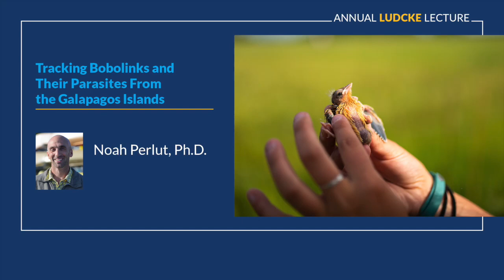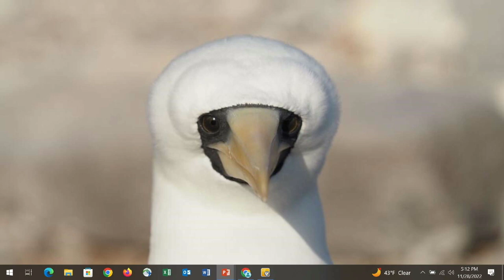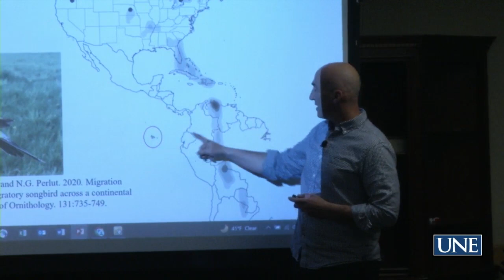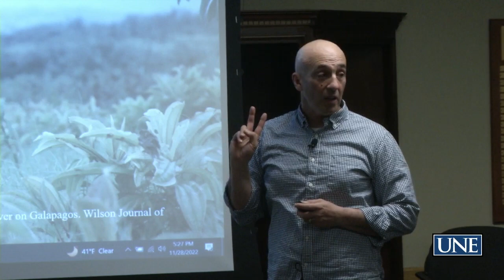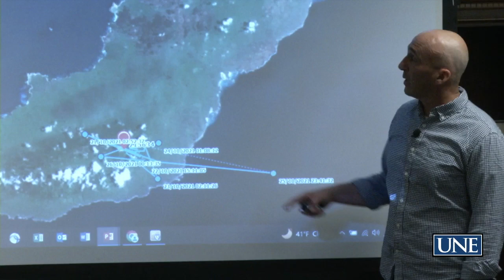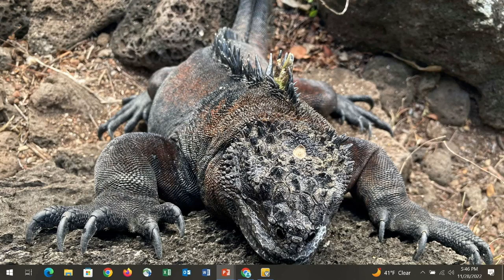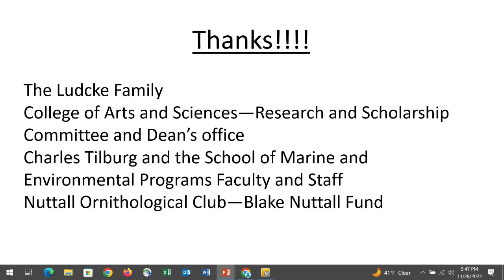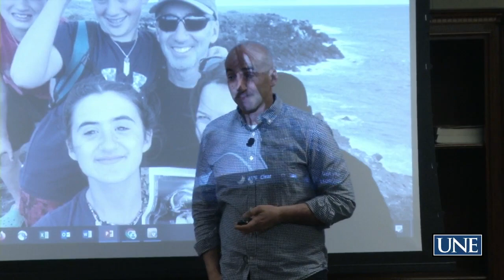Ludcke Lecture: Tracking Bobolinks and their parasites from the Galapagos Islands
Noah Perlut, Ph.D.